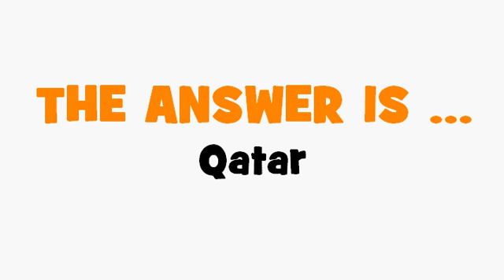FRENCH TRANSLATION QUIZ = Qatar